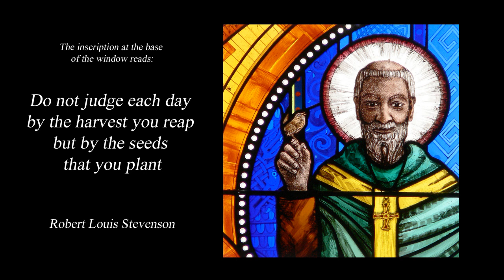Wolfgang Amadeus Mozart - Andante from "Twelve Little Pieces"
The photographs in this video are of the St. Cuthbert window in Crayke Parish Church, North Yorkshire, UK. This window was designed by Helen Whittaker, creative director of Barley Studio in York.

St. Cuthbert of Lindisfarne (AD 635 - AD 687) was a Northumbrian saint in the Celtic tradition. The window depicts not only the saint himself but also some of the animals associated with him during his lifetime. Look out for the "Cuddy" ducks or St. Cuthbert's ducks. These are the eider ducks which may still be found on Lindisfarne and the Farne Islands.